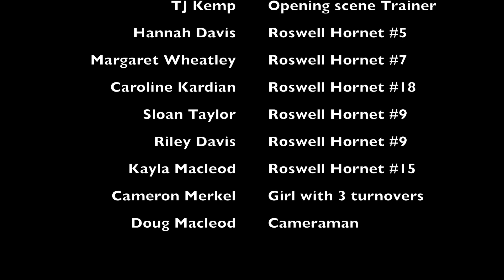Laila Johnson 2024 9th Grade Varsity Highlights